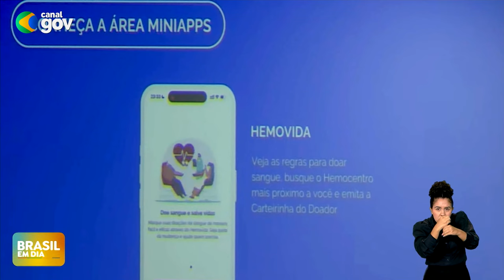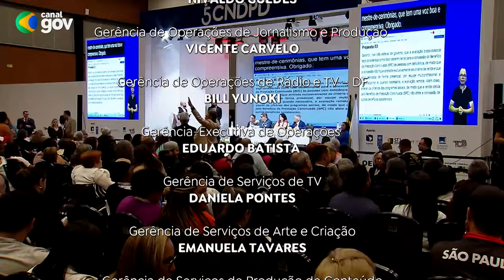BRASIL EM DIA | 17/07/24